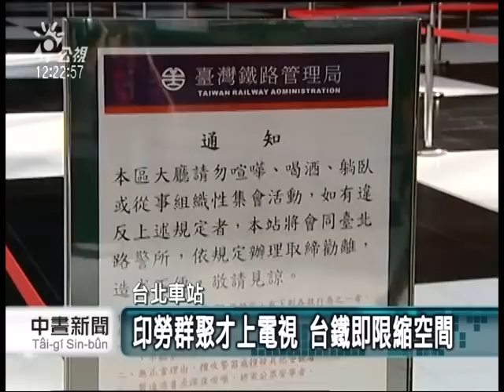20120908 公視中晝新聞 台北車站限縮活動區 外勞感覺差